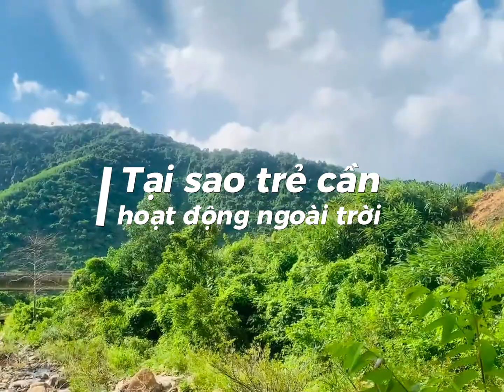tại sao trẻ cần hoạt động ngoài trời